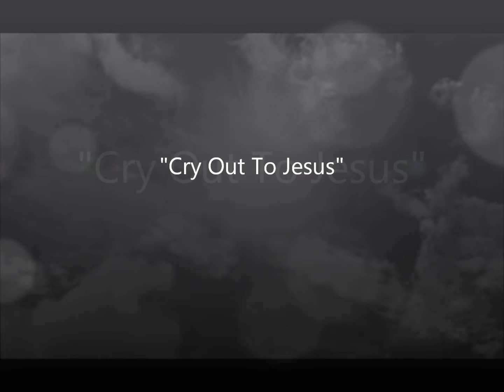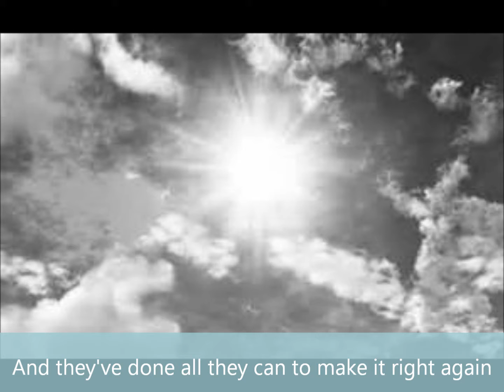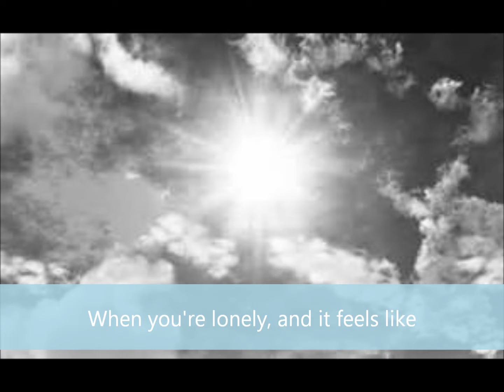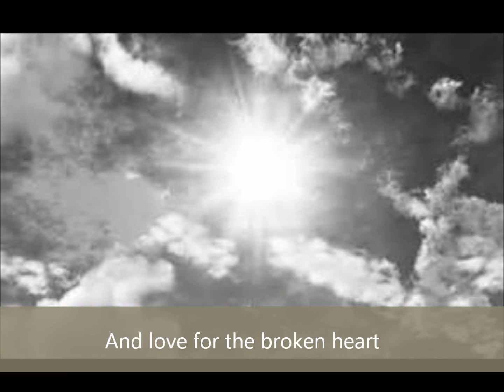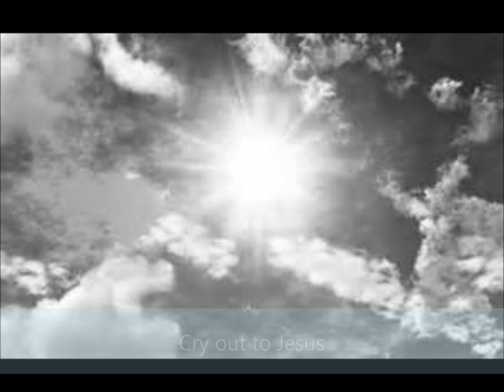Cry Out To Jesus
A remake of Third Day's "Cry Out To Jesus" by Terri Long